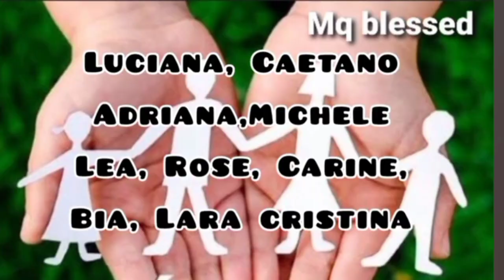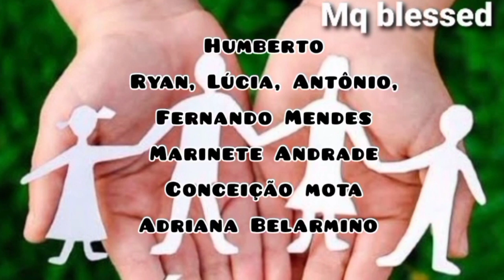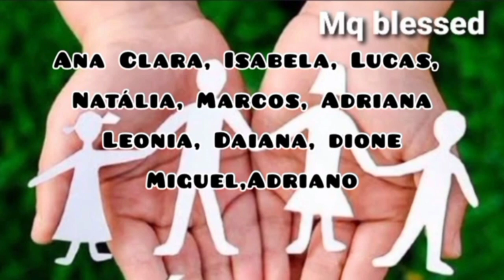7 de fevereiro de 2024: ORAÇÃO POR VOCÊ E SUA FAMÍLIA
Vamos orar?  Deixe seu pedido de oração nos comentários estaremos orando por você e sua família.

Veja também